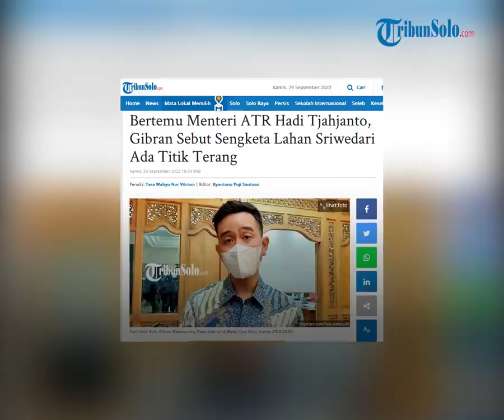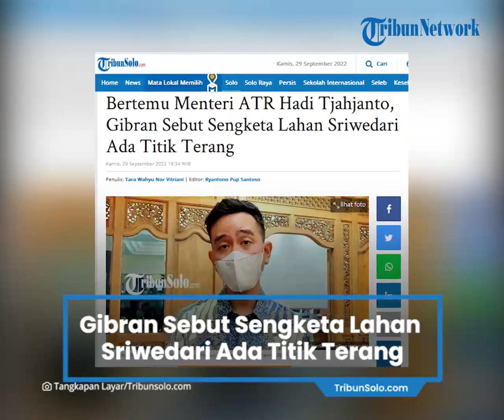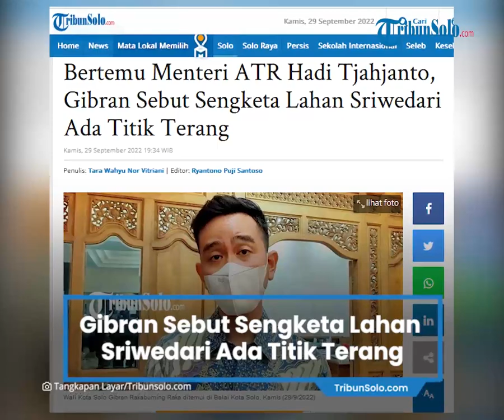Berita Solo Hari Ini: Bertemu Menteri ATR, Gibran Sebut Sengketa Lahan Sriwedari Ada Titik Terang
TRIBUN-VIDEO.COM, SOLO - Wali Kota Solo Gibran Rakabuming Raka mengungkapkan sengketa lahan Sriwedari mempunyai titik terang.

Hal tersebut diungkapkan usai Gibran bertemu dengan Menteri ATR/BPN, Hadi Tjahjanto saat Rapat Koordinasi Penyelenggaraan Reforma Agraria Provinsi Jawa Tengah Tahun 2022 di Semarang, Rabu (28/9/2022).

"Iya bahas banyak, (Sriwedari) iya harus, Progresnya sebelum saya ketemu di Semarang sebelumnya Pak Rudy juga ketemu. intinya kami komitmen untuk memperjuangkan ini dan sudah ada titik terang," kata Gibran di Balai Kota Solo, Kamis (29/9/2022).

Menurutnya, titik terang tersebut menjadi amunisi Pemkot Solo untuk bisa kembali bertarung dalam sengketa lahan Sriwedari tersebut.

Dirinya juga menyebut ada kejanggalan dari dan ada permainan mengenai sengekatan Sriwedari itu.

"Titik terang jadi amunisi kita fight kembali wis ngerti to maksudku, intinya di situ sudah banyak kejanggalan," ujarnya.

"Ini ono sing main intinya, kita akan memperjuangkan ini, intinya banyak kejanggalan dan permainan-permainan," lanjutnya.

Ditanya apakah ada mafia tanah di persoalan tersebut, ayah Jan Ethes itu tidak menjawab dengan gamblang.

"Ya monggo silahkan tidak perlu saya detailkan," kata dia.

Menurutnya, Pemerintah Kota (Pemkot) Solo dan Wali Kota sebelumnya yakni FX Hadi Rudyatmo terus berupaya menyelasikan sengeketa yang berada di Jalan Slamet Riyadi itu.

"Dari Pemkot dibantu Wali Kota sebelumnya Kabag hukum sebelumnya, kemarin saya kumpulin semua semakin jelas apalagi masalah itu soyo jelas," tegasnya.

Menurutnya, jika permasalahan tersebut sudah selesai maka pembangunan Masjid Sriwedari bisa langsung dilanjutkan.

"Ya nanti jika sudah selesai bisa di selesaikan, banyak CSR yang sudah masuk juga tapi kembali lagi persoalan itu harus diselesaikan dulu," jelasnya. (*)

Artikel ini telah tayang di TribunSolo.com dengan judul Bertemu Menteri ATR Hadi Tjahjanto, Gibran Sebut Sengketa Lahan Sriwedari Ada Titik Terang,
Penulis: Tara Wahyu Nor Vitriani | Editor: Ryantono Puji Santoso